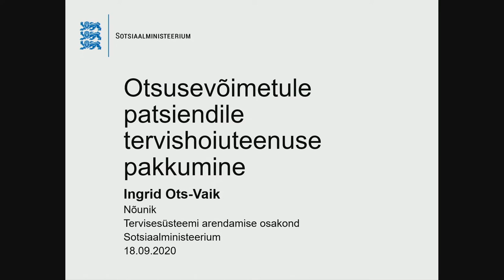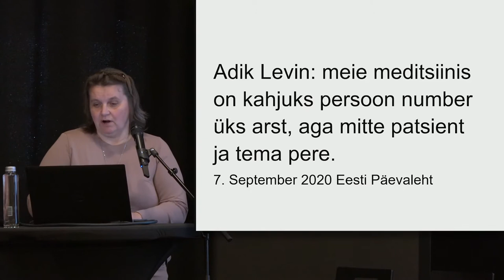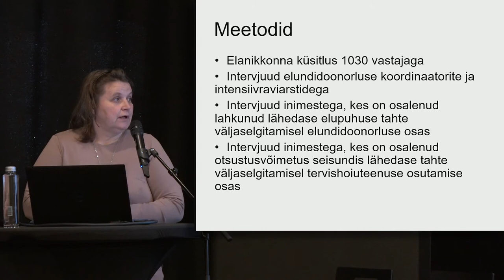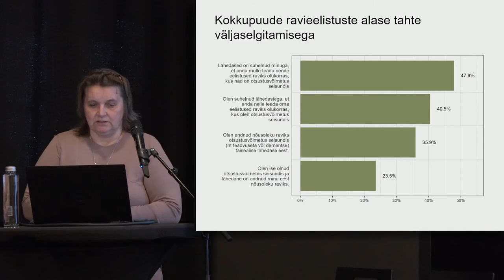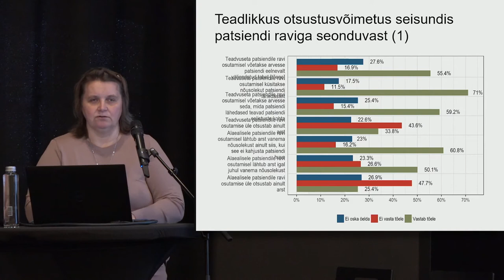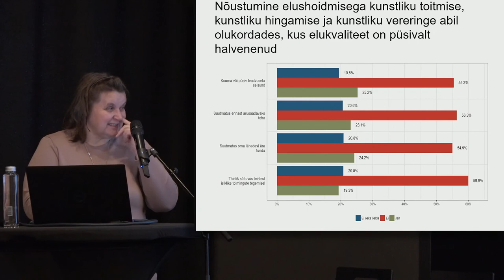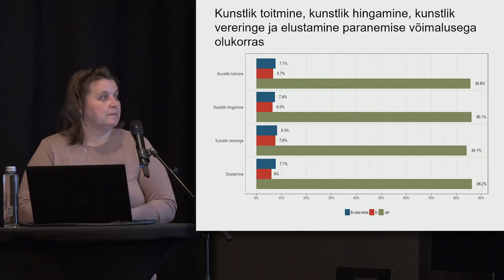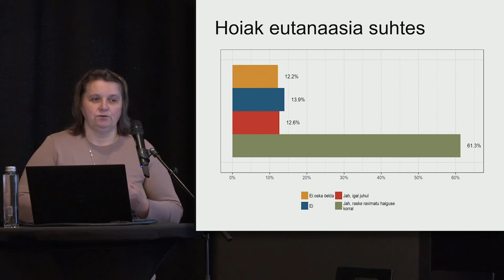Inimeste hoiakud otsustusvõimetu patsiendi eest otsustamisel, pr Ingrid Ots- Vaik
Eesti Arstide Liidu iga- aastane eetikakonverents alapealkirjaga "Patsienditestament inimese autonoomia teenistuses".